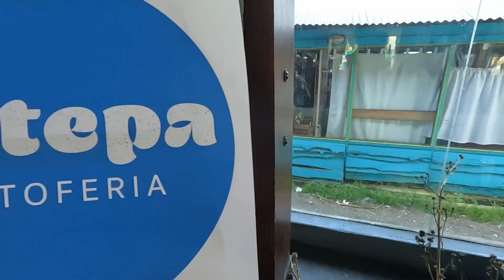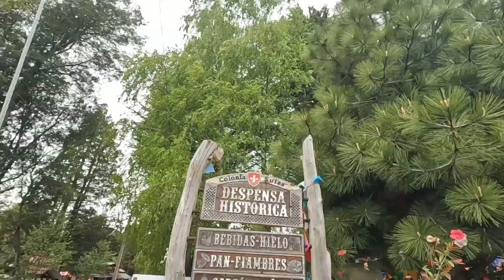NO TE PIERDAS ESTO EN BARILOCHE 🏔️😻 #6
Hacemos el Circuito Chico en auto , uno de los caminos más atractivos en los alrededores de Bariloche .
Te mostramos las paradas obligatorias y los paisajes mas lindos 🏔️✨

Viaja con nosotros por Neuquén y descubrí la magia de esta provincia Argentina 🇦🇷

Gracias a vos por acompañarnos en este viaje!

Ain, Gonza y Chalten